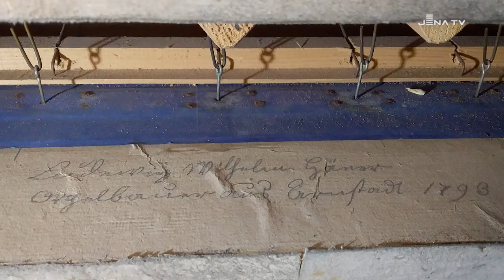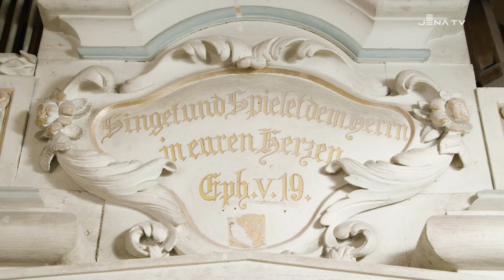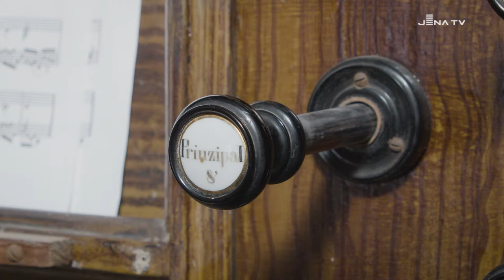Orgeln im Kirchenkreis Jena: Kirche St. Trinitatis Beutnitz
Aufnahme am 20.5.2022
Johann Gottfried Walther (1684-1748) - Jesu, meine Freude (Partita 1-4)

Disposition 2022
Hauptwerk (C,Cis)D-c'''
• Bordun 16'
• Prinzipal 8'
• Hohlflöte 8'
• Viola di Gamba 8'
• Octave 4'
• Gedackt 4'
• Octave 2'
• Mixtur 4fach
Oberwerk (C,Cis)D-c'''
• Spitzflöte 8'
• Gedackt 8'
• Harmonika 8'
• Prinzipal 4'
• Octave 2'
Pedal (C,Cis)D-d'
• Violonbass 16'
• Subbass 16'
• Octavbass 8'
Manualcoppel
Pedalcoppel
Calcant
Vacat

Mechanische Schleiflade
Stimmton: 440 Hz. bei 20°C, gleichstufig
Erbaut: wahrscheinlich Ludwig Wilhelm Häner, Arnstadt 1793
Spielbarmachung von 3 Registern durch Firma Bochmann, Kohren-Sahlis 2012